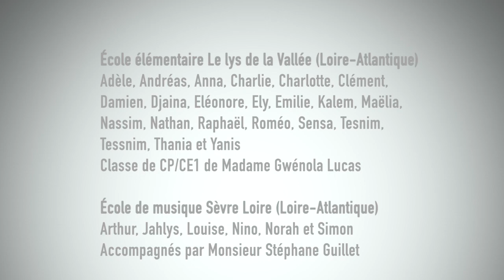Lauréat 2023 • Concours vidéos "Il y a de la vie dans l'eau ! Aujourd'hui et demain"